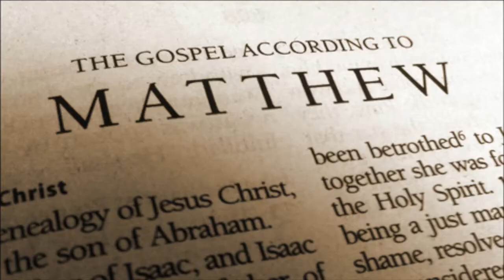The BIBLE - The Book of Matthew Intro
Welcome back to That God Power Channel where we will unlock the God Power laying dormant on the inside of you! Today we are going back to our Bible Breakdown series with THE BOOK OF MATTHEW! We will explore and breakdown so that the stories are easily relatable and easy to be understood!

Follow: @ThatGodPower